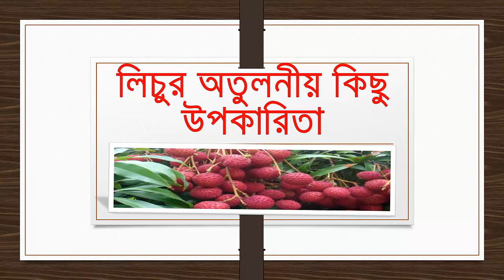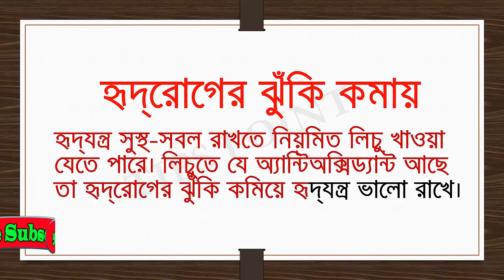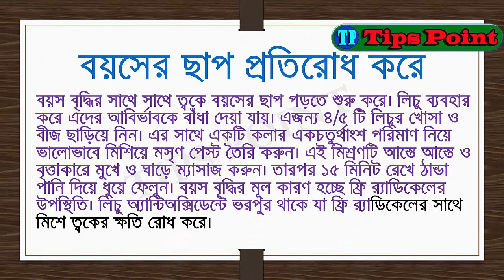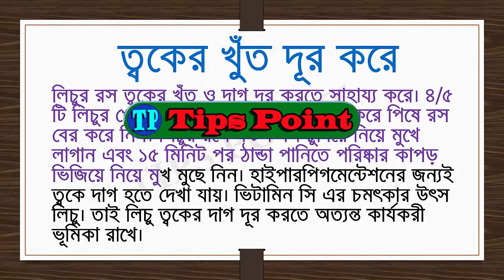লিচুর অতুলনীয় কিছু উপকারিতা, খাওয়ার আগে জেনেনিন